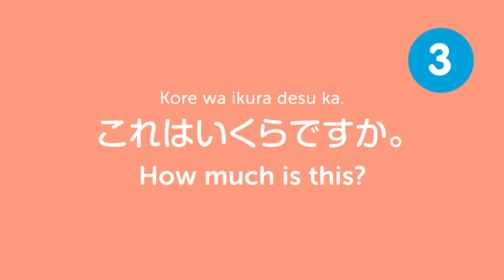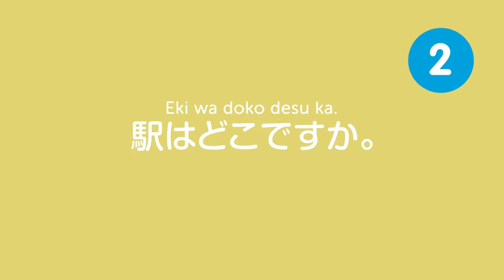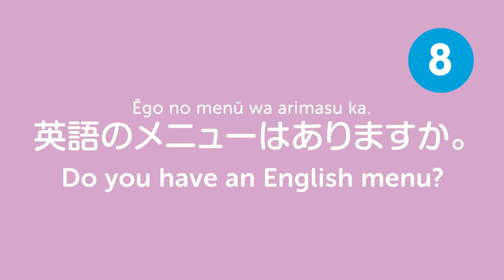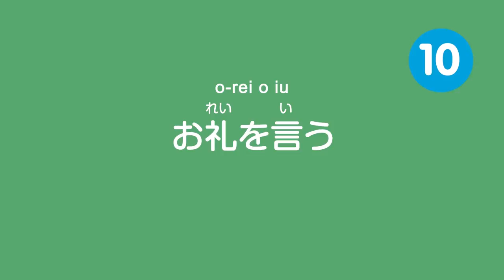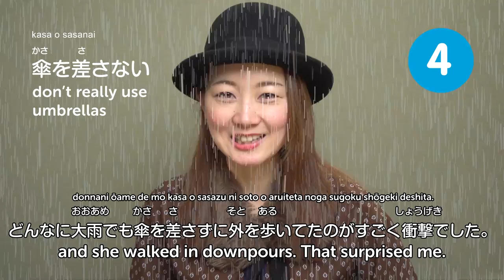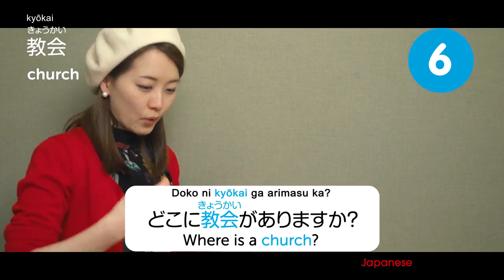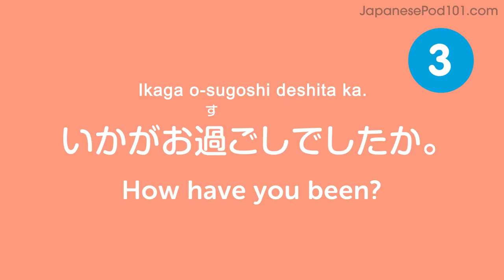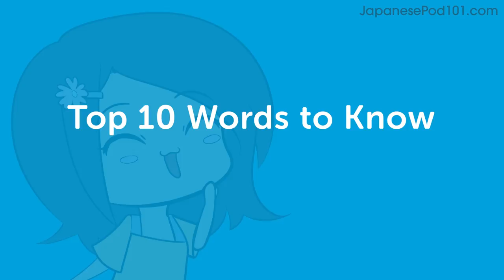All The Japanese You Need for Your First 24 Hours in Japan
← If you want to study more, click here and get the best resources to learn in the most efficient way.

With this video compilation you'll be able to learn all the Japanese language you need to survive your first 24 hours in Japan.

You've decided to start learning Japanese, so let's build up your vocabulary! In this video, you'll learn some of the most important words and phrases in the Japanese language. If you want to start learning Japanese, this video is made for you. Our host expresses herself in simple Japanese, with subtitles. This video will challenge your listening comprehension skills and help you progress in your Japanese study.